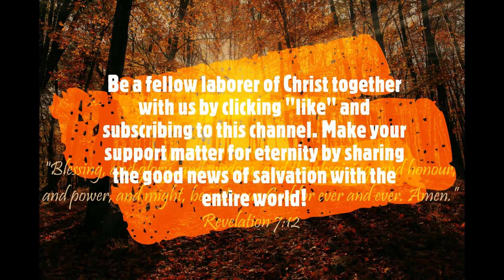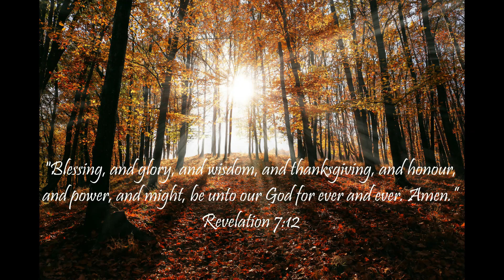"What Does The Bible Say?" Series - Topic: Boujee, Part 36: Proverbs 8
"I love them that love me; and those that seek me early shall find me. Riches and honour are with me; yea, durable riches and righteousness. My fruit is better than gold, yea, than fine gold; and my revenue than choice silver. I lead in the way of righteousness, in the midst of the paths of judgment:"
Proverbs 8:17-20

And in Psalm 34:18:

Proverbs 8:
1 Doth not wisdom cry? and understanding put forth her voice?

2 She standeth in the top of high places, by the way in the places of the paths.

3 She crieth at the gates, at the entry of the city, at the coming in at the doors.

4 Unto you, O men, I call; and my voice is to the sons of man.

5 O ye simple, understand wisdom: and, ye fools, be ye of an understanding heart.

6 Hear; for I will speak of excellent things; and the opening of my lips shall be right things.

7 For my mouth shall speak truth; and wickedness is an abomination to my lips.

8 All the words of my mouth are in righteousness; there is nothing froward or perverse in them.

9 They are all plain to him that understandeth, and right to them that find knowledge.

10 Receive my instruction, and not silver; and knowledge rather than choice gold.

11 For wisdom is better than rubies; and all the things that may be desired are not to be compared to it.

12 I wisdom dwell with prudence, and find out knowledge of witty inventions.

13 The fear of the Lord is to hate evil: pride, and arrogancy, and the evil way, and the froward mouth, do I hate.

14 Counsel is mine, and sound wisdom: I am understanding; I have strength.

15 By me kings reign, and princes decree justice.

16 By me princes rule, and nobles, even all the judges of the earth.

17 I love them that love me; and those that seek me early shall find me.

18 Riches and honour are with me; yea, durable riches and righteousness.

19 My fruit is better than gold, yea, than fine gold; and my revenue than choice silver.

20 I lead in the way of righteousness, in the midst of the paths of judgment:

21 That I may cause those that love me to inherit substance; and I will fill their treasures.

22 The Lord possessed me in the beginning of his way, before his works of old.

23 I was set up from everlasting, from the beginning, or ever the earth was.

24 When there were no depths, I was brought forth; when there were no fountains abounding with water.

25 Before the mountains were settled, before the hills was I brought forth:

26 While as yet he had not made the earth, nor the fields, nor the highest part of the dust of the world.

27 When he prepared the heavens, I was there: when he set a compass upon the face of the depth:

28 When he established the clouds above: when he strengthened the fountains of the deep:

29 When he gave to the sea his decree, that the waters should not pass his commandment: when he appointed the foundations of the earth:

30 Then I was by him, as one brought up with him: and I was daily his delight, rejoicing always before him;

31 Rejoicing in the habitable part of his earth; and my delights were with the sons of men.

32 Now therefore hearken unto me, O ye children: for blessed are they that keep my ways.

33 Hear instruction, and be wise, and refuse it not.

34 Blessed is the man that heareth me, watching daily at my gates, waiting at the posts of my doors.

35 For whoso findeth me findeth life, and shall obtain favour of the Lord.

36 But he that sinneth against me wrongeth his own soul: all they that hate me love death.

Isaiah 55:11: